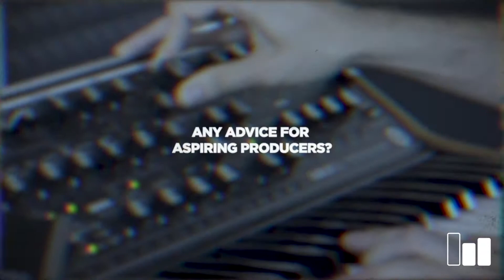Q&A with Gab Rhome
Husa Sounds Stories kicks off on a chat with Montreal’s very own Gab Rhome. He lets us into his wild wild world, sharing insights on the way. Be bold, have fun, and don't take yourself too seriously ✌️